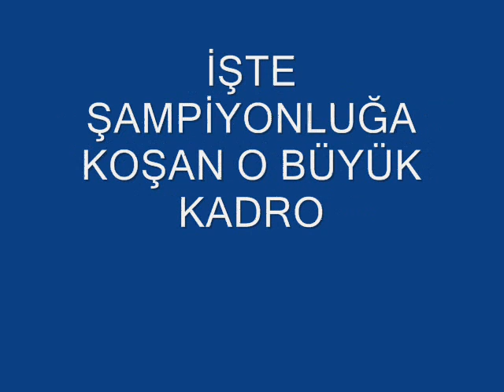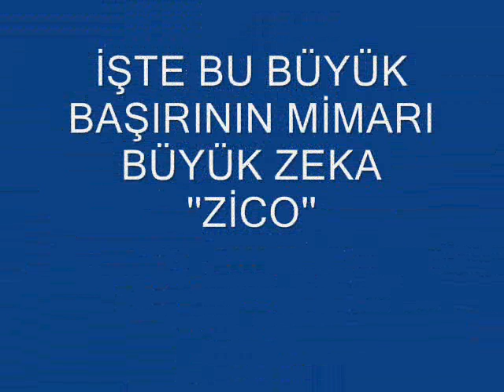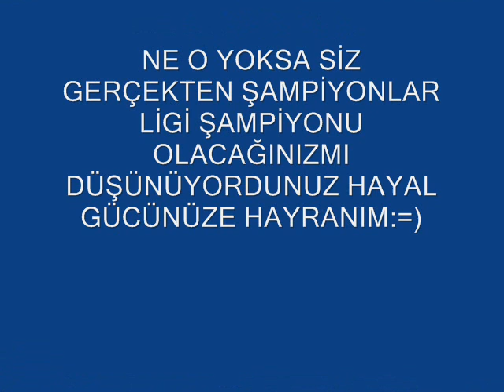Champions league cup fenerbahçe şampiyon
Fenerbahçemizin alacağı şampiyonlar ligi kupası